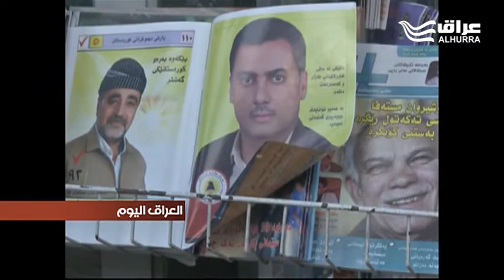هيومن رايتس ووتش تتهم حكومة اقليم كردستان بترحيل عوائل ايزيدية انتمى اقاربها للحشد الشعبي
اعلنت منظمة هيومن رايتس ووتش في بيان ان حكومة اقليم كردستان رحلت عوائل ايزيدية من مخيمات النزوح في الاقليم الى سنجار بسبب انضمام اقارب لها الى تشكيلات الحشد الشعبي